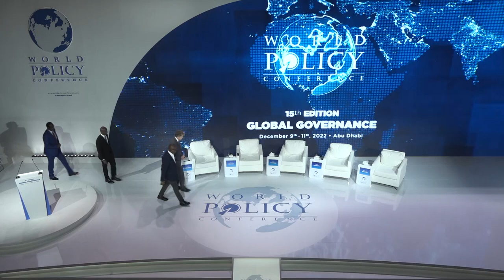WPC 2022 - Session 5: The Sahel and West Africa: Geopolitics and Geoeconomics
15th edition of the World Policy Conference • Dec. 9-11, 2022 • Abu Dhabi, United Arab Emirates

Plenary session 5: The Sahel and West Africa: Geopolitics and Geoeconomics